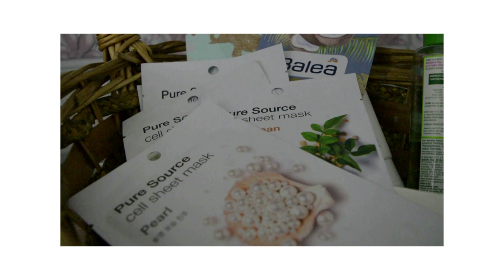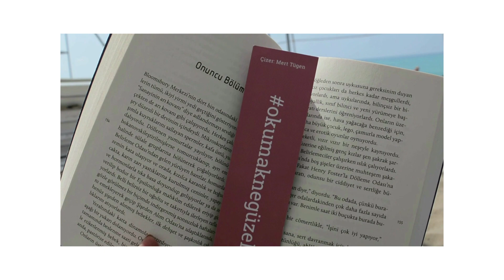günlük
okuduğum kitaplar, izlediğim dizi ve filmler, gezdiğim yerler...